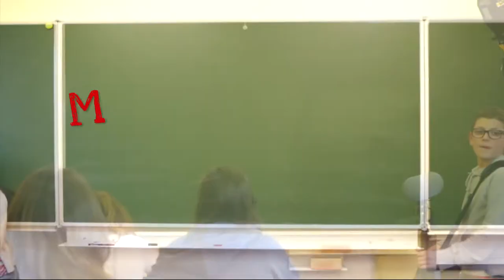MA CLASSE FAIT SA TELE ST REMACLE LES REGLE A L'ECOLE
Les enfants nous montrent les différentes règles de l'école.